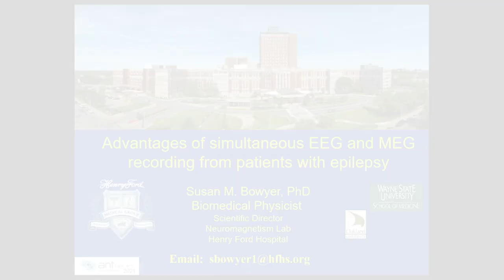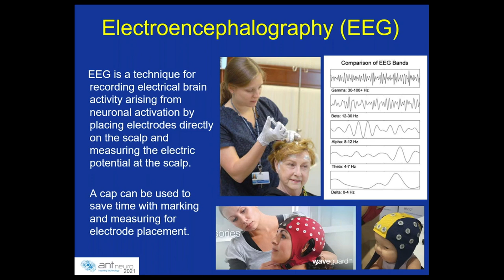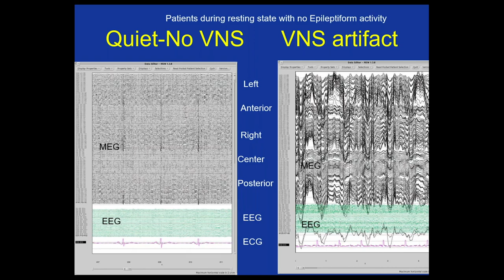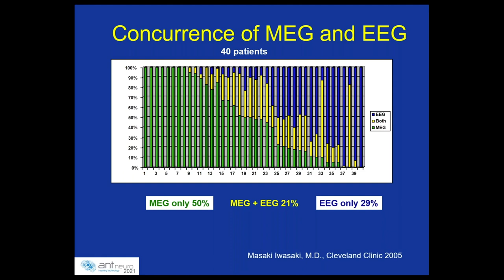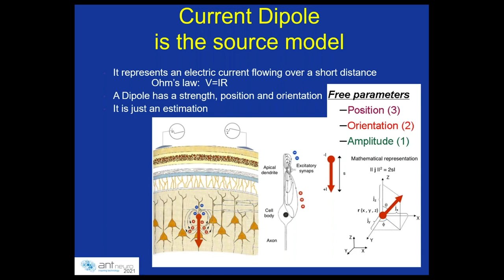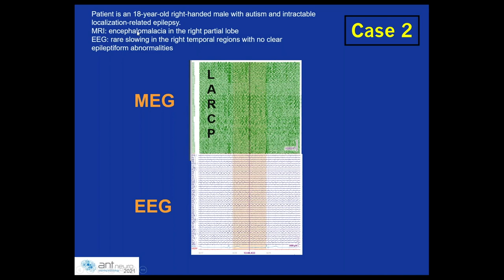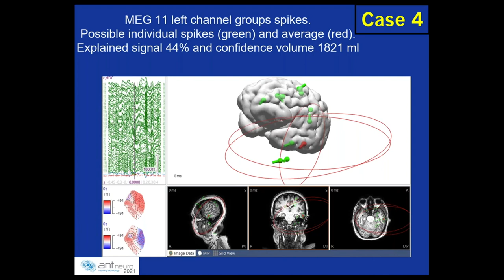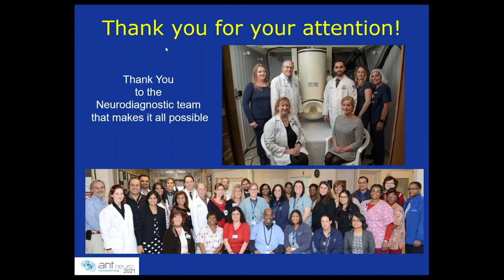ANT Neuro Webinar - Advantages of simultaneous EEG and MEG recording from patients with epilepsy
Presented by: Dr. Susan Bowyer

Functional brain imaging with MEG and EEG provides high temporal resolution, in the milliseconds time range. This high temporal resolution is used to investigate abnormal brain activity in patients with epilepsy. These techniques are complementary when used simultaneously. MEG is best suited to detect tangential components while EEG is best suited to detect radial components of the underlying neuronal currents. Ictal (epileptic Seizures) and interictal (epileptic Spikes) activity are easily detected and source localized to provide valuable information to the Neurologist and Neurosurgeons who are planning treatment. This talk will cover the complementary aspects of these imaging techniques. It will be followed by a virtual product demonstration and a Q&A session.

Our presenter is Dr. Susan Bowyer, who is a biomedical physicist/neuroimaging scientist in the Department of Neurology at Henry Ford Hospital in Detroit, Michigan USA and the Scientific Director of the Neuromagnetism Lab. She uses neuroimaging techniques such as MEG, EEG and FMRI to understand how the brain processes language, hearing, vision, sensory, and memory functions. She also develops neuroimaging methods to determine the location of abnormal brain areas (such as in epilepsy) prior to surgery. Previously, she has investigated the cortical networks in disorders such as Autism, Dyslexia, Migraine, Tinnitus, and Dystonia. Dr. Bowyer received an associate degree in business management, a bachelor’s degree in psychology and a Ph.D. in biomedical physics. Currently she is an adjunct associate professor at Oakland University where she teaches physics, as well as an associate professor at Wayne State University in the School of Medicine.